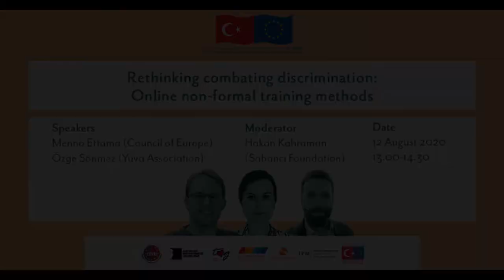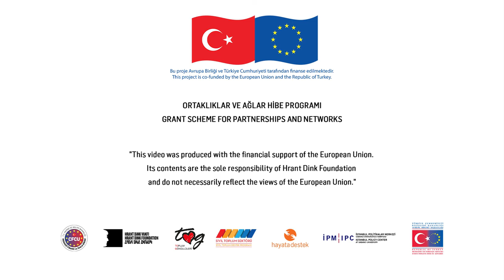Rethinking combatting discrimination: online non-formal training methods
The online panel titled "Rethinking combatting discrimination: online non-formal training methods", which took place within the scope of the project “Towards a new discourse and dialogue”, was moderated by Hakan Kahraman from the Sabancı Foundation at 14:00 on Thursday, 12 August 2020. The panel, which was held with the participation of Menno Ettema from the Council of Europe and Özge Sönmez from Yuva Association, discussed how the Covid-19 epidemic affected human rights-oriented studies in combating discrimination and hate speech, and the difficulties and opportunities created by online methods